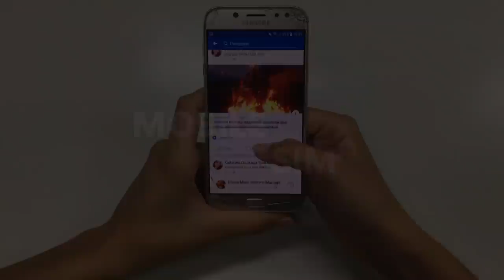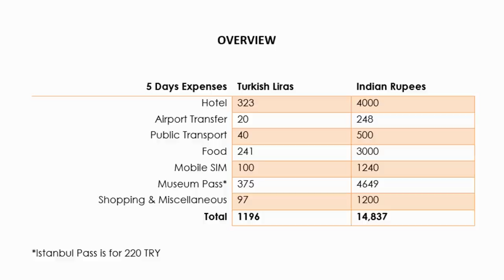Istanbul in Rs.15,000 | AirBnb, Food, Transport, SIM, Istanbul Pass and more | Turkey Travel Guide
Istanbul is definitely one of the most popular cities in the world with approximately 13.4 million visitors in 2019. Stunning mosques, intricate mosaics, and rich history make it one of the most loved places on planet earth. As a consequence of this global love and fascination, Istanbul can be expensive if you don’t plan beforehand. Even though considered to be one of the cheapest cities in Europe, Istanbul can still be overwhelming sometimes as far as budget is concerned.
In this video, I’ve covered everything that will make your trip to Istanbul ‘budget-friendly’. It includes topics like –
→ Where to stay and where not to stay? Hotel, Hostel or Apartment? (Sultanahmet, Taksim, Kadikoy, Karakoy)
→ Airport Transfer (Havaist Bus or Taxi)
→ What to eat? & Food budget
→ SIM (Turkcell, Vodafone or Turk Telecom?)
→ Public Transport (Instanbul Kart)
→ Currency Exchange
→ Museum Pass or Istanbul Pass?
→ Shopping
My budget for 5 days in Istanbul was Rs. 15000 and I managed to stay there for a little less than my budget without compromising on anything. This video does not include flight ticket and VISA fees.